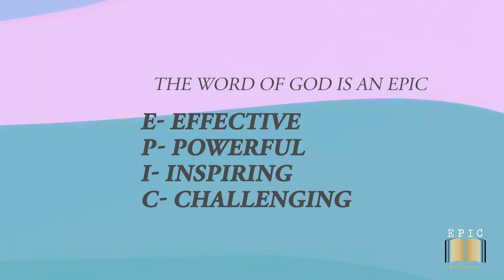Ever Available Mercy of God || 24th Ord Sunday Year C || Fr. Gabby D Costa sfx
Ever Available Mercy of God